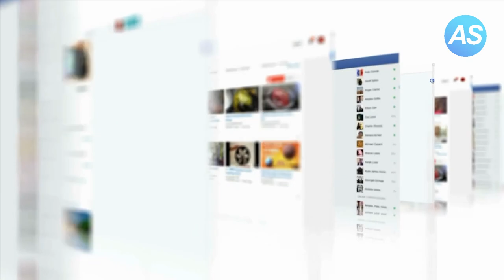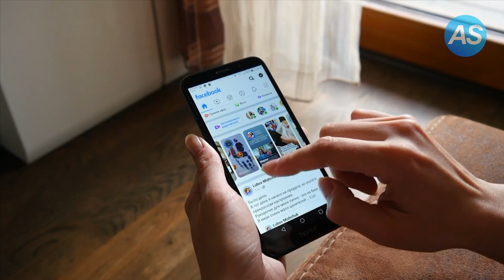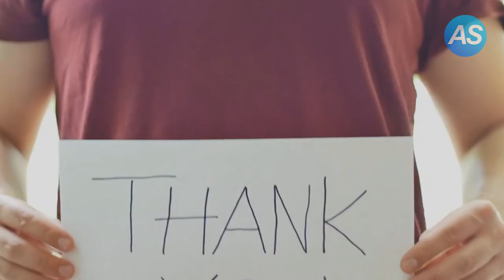Ein 5-jähriges Mädchen hat " geheiratet " und ein paar Tage später ist sie gestorben...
Ein 5-jähriges Mädchen hat " geheiratet " und ein paar Tage später ist sie gestorben. Eine Geschichte, die jeden berühren würde

Wir alle träumen von der Zukunft, sehen uns als das, was wir in ein paar Jahren sein wollen, und schieben all die Dinge auf, die wir heute tun können. Und wir glauben, dass wir unser ganzes Leben noch vor uns haben. Wir nehmen uns Zeit, um zu leben, um jeden neuen Tag zu genießen, um zu lieben und zu sehen, um Zeit mit unseren engsten Freunden zu verbringen, und manchmal verschwenden wir sie für Dinge, die manchmal gar nicht wichtig sind. Und erst wenn es zu spät ist, merken wir, wie viel Zeit wir vergeudet haben, und wir beginnen, jeden Tag, der vergeht, zu schätzen.

🎥  Hallo und herzlich Willkommen bei Alltag Stories! 📚

Auf diesem Kanal findet Ihr interessante und wahre Geschichten aus der ganzen Welt.
➡️  Unser Ziel ist es mit unseren Alltag Stories Wissen und Unterhaltung miteinander zu verbinden und euch für ein paar Minuten aus eurem eigenen Alltag zu entführen.

Manche unserer Geschichten und Storys sind unglaublich, aber wirklich wahr und genau so passiert! 💯
Andere Alltag Stories gehen einfach voll ans Herz! Sie können traurig sein, sie können Mut machen oder die Stories regen zum Nachdenken an.

➡️   Es geht uns vor allem darum, Geschichten aus dem Alltag zu erzählen, die ansonsten vielleicht nicht erzählt werden und in Vergessenheit geraten.

Teilt die Geschichten auch gerne mit euren Freunden, damit noch mehr Menschen von ihnen erfahren! ✅